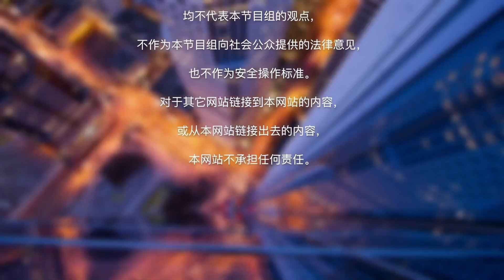90%儿童患近视! 如何控制？热门黑科技“OK镜” 原理详解！加州知名儿童近视控制中心 35年经验 1万成功案例！高登眼镜为您深度讲解； Dr. Leung 0213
Golden Vision专注于儿童近视管理，帮助孩子们科学控制近视，守护他们的视力健康。我们有35 年专业经验，专注儿童近视防控；10,000+ 例成功案例，科学有效的治疗方案

我们提供什么？
个性化近视管理，包括角膜塑形镜（Ortho-K）、近视控制镜片、阿托品滴眼液等
 高度近视 & 高度散光专门诊疗，为复杂屈光度患者提供最佳方案

温馨提醒：近视不是小事，越早干预，效果越好！
📍 如果您对孩子的近视管理有任何疑问，欢迎咨询 Golden Vision 高登眼科诊所，我们会为您提供最适合的解决方案！

南加州地点：
Golden Vision Optometry - Rowland Heights

Golden Vision Optometry - San Gabriel

Golden Vision Optometry - San Diego Plaza

北加州地点：
Golden Vision Optometry - Cupertino

Golden Vision Optometry - San Francisco